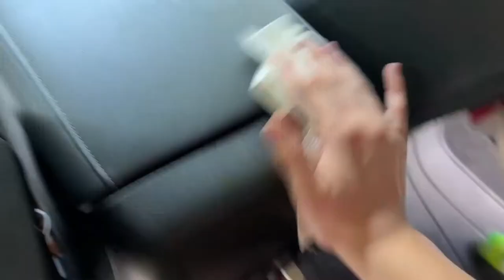GET ready with us! / CLEAN with me/ VLOG